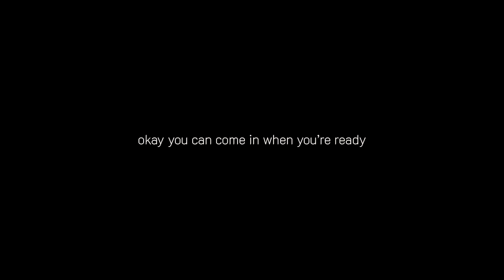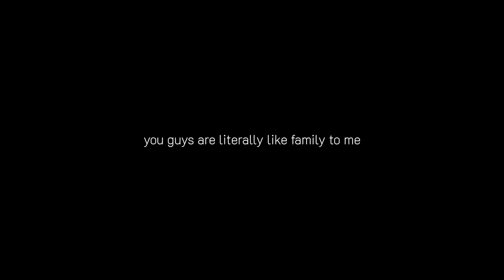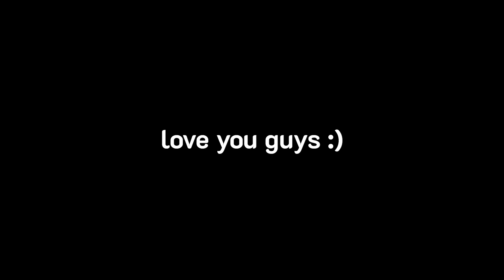Telling my friends that I'm pregnant! SURPRISE!🎉🍼ft. @ThatoRampedi,Kayla & Yin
Watch me tell my friends Thato Rampedi, Kayla and Yin that I'm pregnant!

TURN YOUR NOTIFICATIONS ON! I hope you enjoyed this video. Comment any suggestions for my next video + show your girl some love by spreading the word!

Video editor and producer: Me

xxx